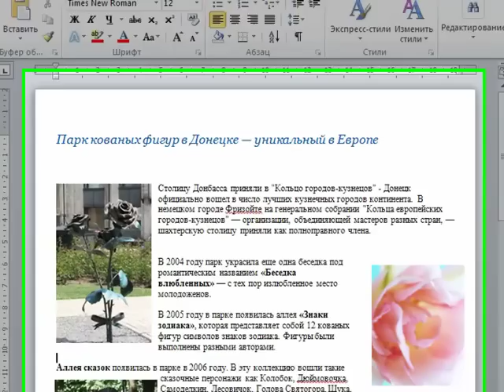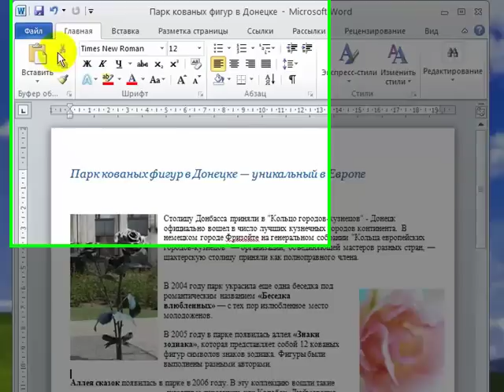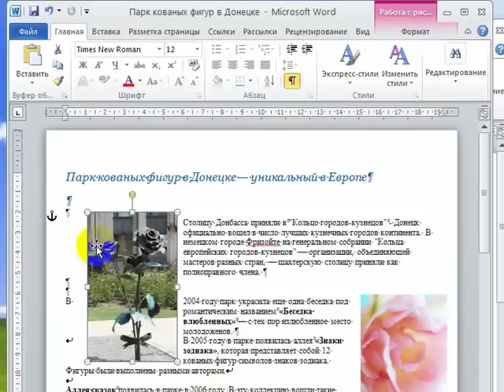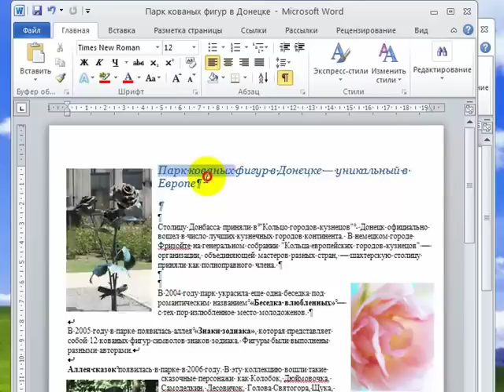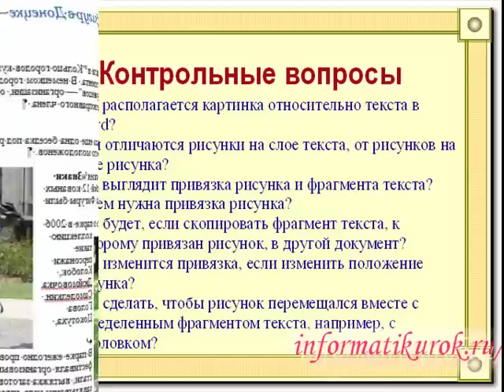Перемещение рисунка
Сегодня мы рассмотрим перемещение рисунка в тексте документа Word 2010. В этом видеоуроке мы узнаем, как располагаются рисунки и текст, что такое привязка, зачем нужна привязка, как непослушные картинки заставить перемещаться вместе с текстом в Word 2010.